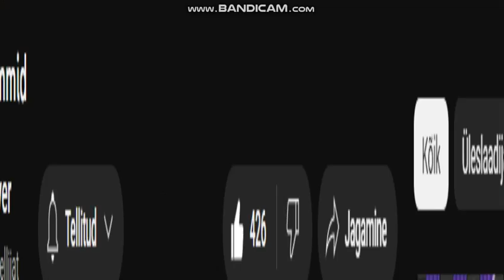no 's favorite song (100% true)